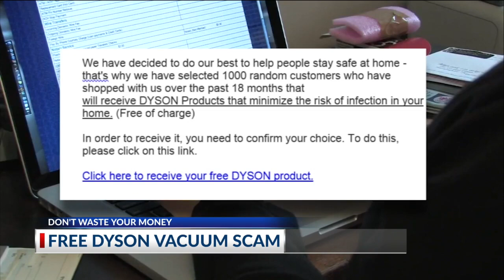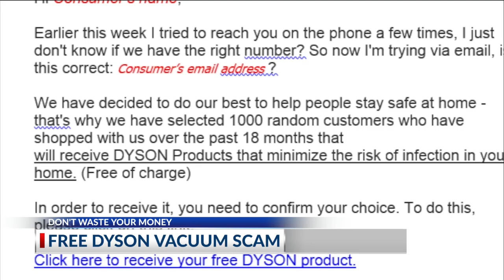Free Dyson vacuum scam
COLUMBUS (WCMH) -- If you own a household product and have been happy with it, it's nice to get a letter offering you a deal on an upgrade.